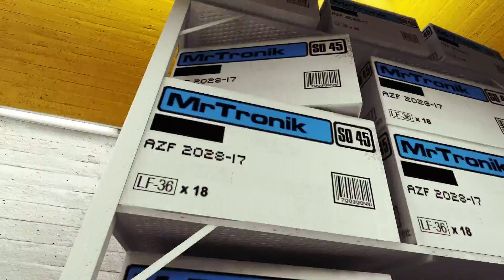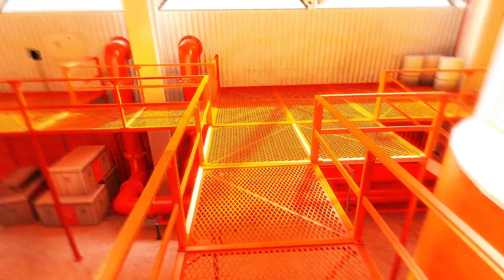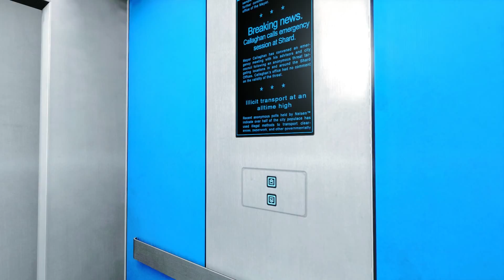[VELHO]Mirror's Edge ep07: Pior framerate já visto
Qualidade GamesplayGoVideos